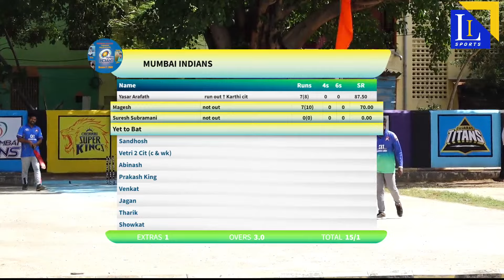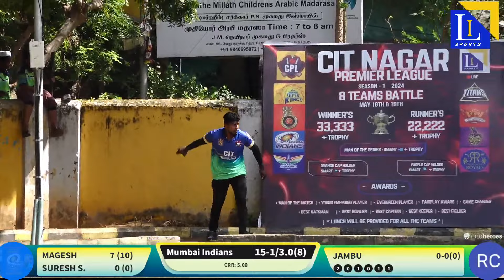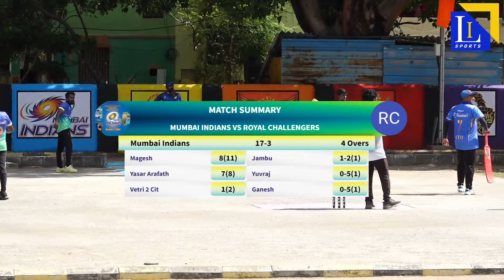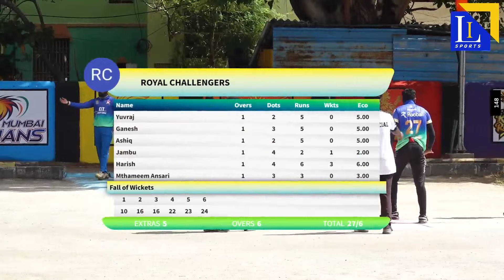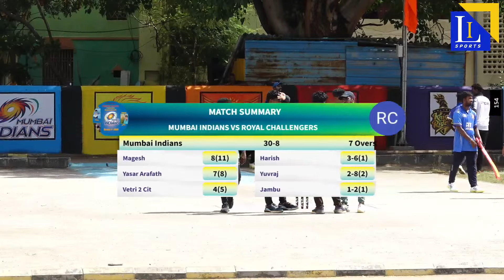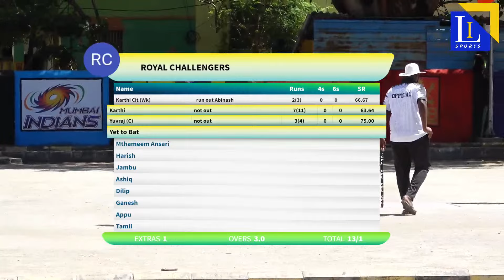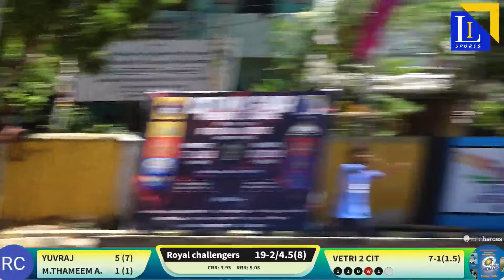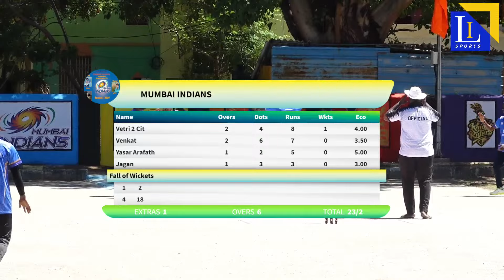CIT Nagar Premier League Highlight - MI vs RCB Day 1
VENUE:  CIT Nagar
TIME : 7.00 AM ONWARDS
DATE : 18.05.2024